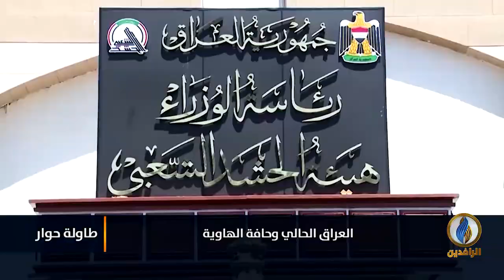لبرنامج طاولة_حوار | تقرير | العراق الحالي وحافة الهاوية